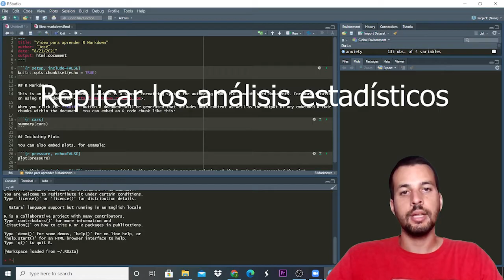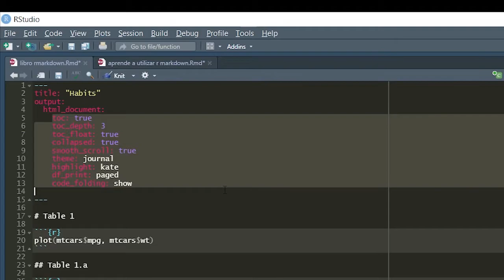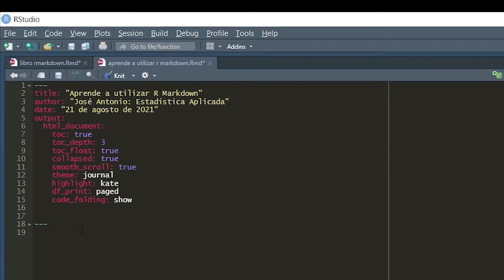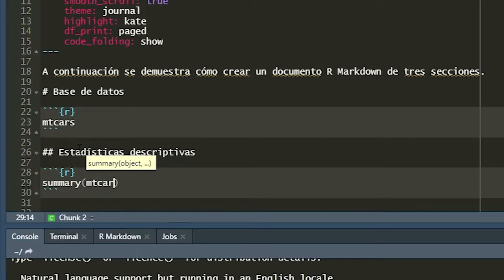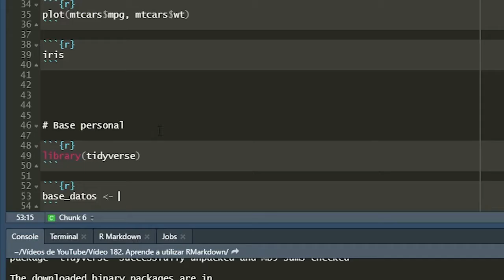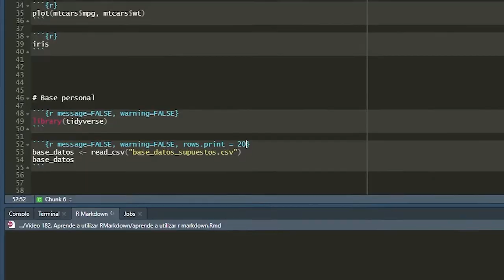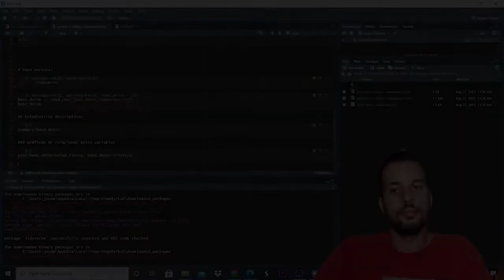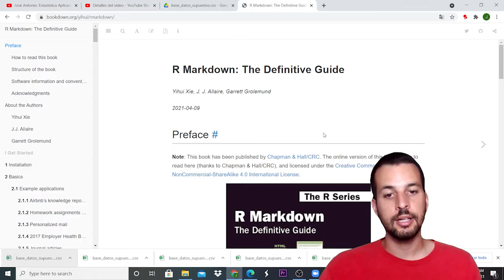Aprende lo Básico de R Markdown en 20 Minutos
Aprende lo básico de R Markdown en 20 minutos con este vídeo.

Código de R Markdown para que lo repliquen (copiar y pegar):

title: "Aprende a utilizar R Markdown"
author: "José Antonio: Estadística Aplicada"
date: "21 de agosto de 2021"
output:
  html_document:
    toc: true
    toc_depth: 3
    toc_float: true
    collapsed: true
    smooth_scroll: true
    theme: journal
    highlight: kate
    df_print: paged
    code_folding: show

A continuación se demuestra cómo crear un **documento** R Markdown de _tres secciones_.